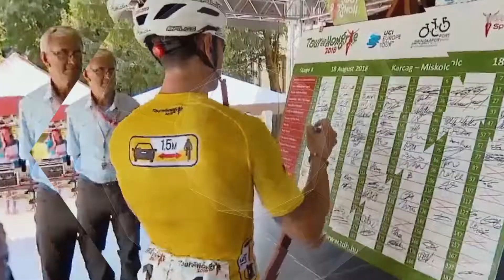Tour de Hongrie 2018 Karcag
Karcag, köszönjük! 🚴‍♂️🇭🇺